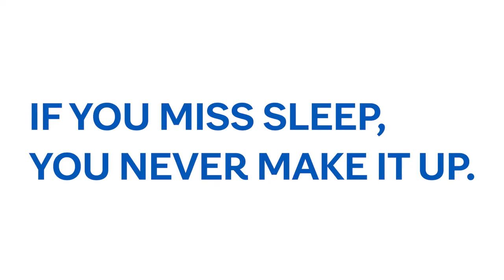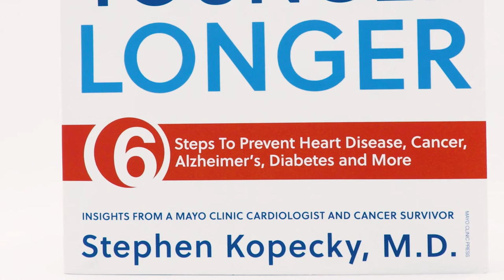Can you "catch up" on your sleep debt?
Is it possible to "catch up" on sleep you've lost? Unfortunately, it's not that easy.

Join Stephen Kopecky, M.D., Preventative Cardiologist at Mayo Clinic, as he busts myths surrounding sleep debt and provides information surrounding the importance of sleep.

To learn more on this topic, and many more, you can pick up your copy of his book Live Younger Longer